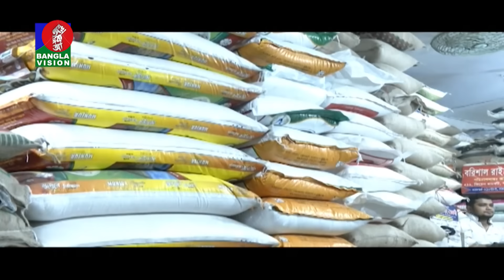দুপুর ০২ টার বাংলাভিশন সংবাদ | ১২ জুলাই ২০২৪ | BanglaVision 2 PM News Bulletin | 12 July 2024